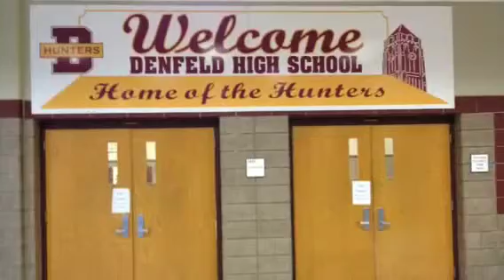Class of 65 tours the new Denfeld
Today we toured the new Denfeld after it was extensively renovated.